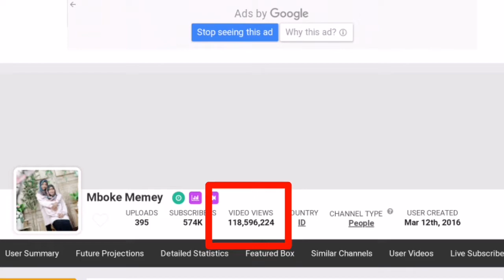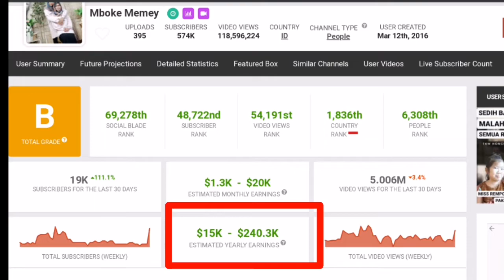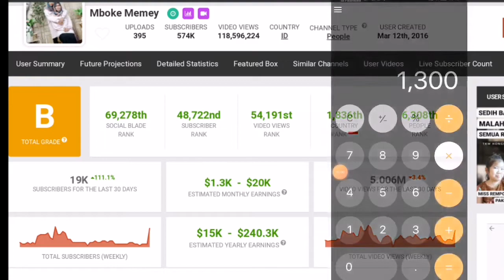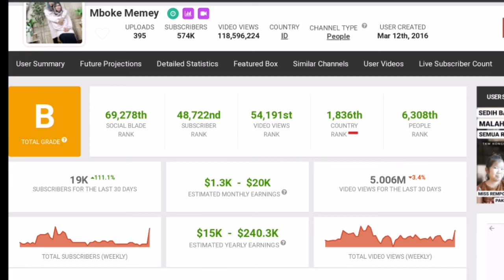Gaji Youtube Mboke Memey Setiap Bulan